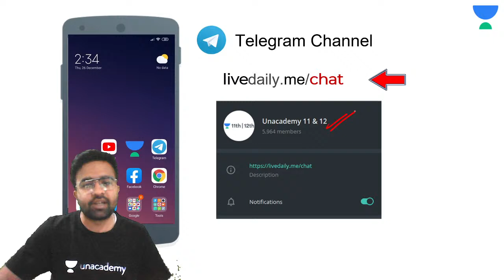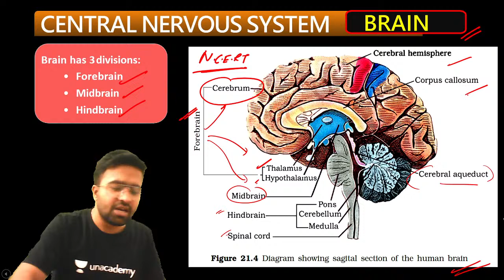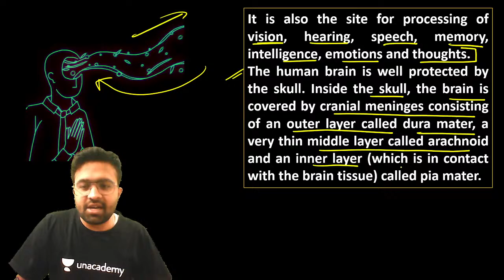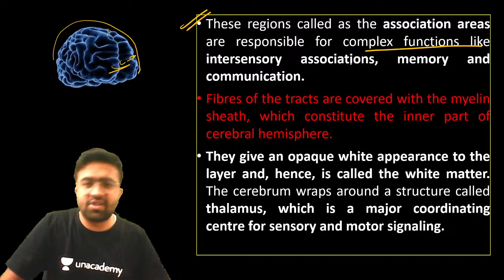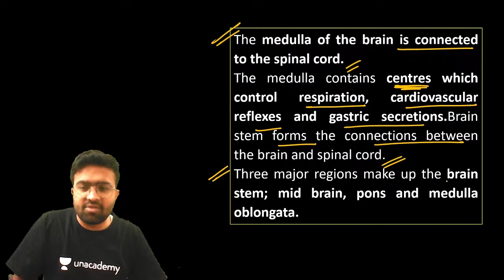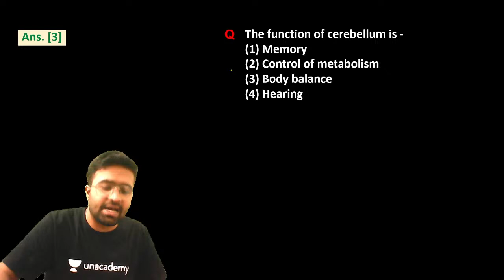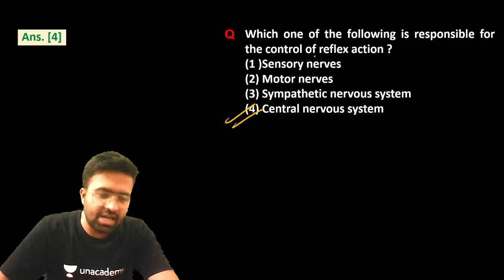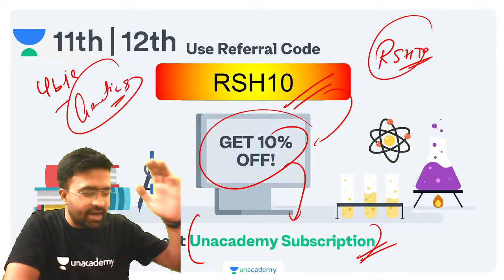Everything About Human Brain | Biology | Unacademy Class 11&12 | Rahul Sharma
Class 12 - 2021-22 - Bridge course for Science
Bridge course covering important chapters of class 11 useful in class 12

Class 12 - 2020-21 - Let's Crack PYQs + Sample Papers - Science
PYQs+Sample papers batch for Board exams
Unacademy Combat:
Weekly Scholarship Test for CBSE 12th Exam
Compete with thousands of Learners in the weekly Scholarship Test for CBSE 12th Exam.

Unacademy Class 11 & 12 | CBSE | NCERT | Class 11 | Class 12 | vijeta of 2021 - Everything About Human Brain

Unacademy class 11 & 12 brings to you an amazing session with Rahul Sharma. In today's session, Rahul Sharma will be discussing the Everything About the Human Brain.

1. Learn from your favourite teacher
2. Dedicated DOUBT sessions
3. One Subscription, Unlimited Access to Live Online Classes and Videos
4. Real-time interaction with best-in-class teachers
5. You can ask doubts in live online classes
6. Limited students in each Online Class
7. Download the videos & watch offline